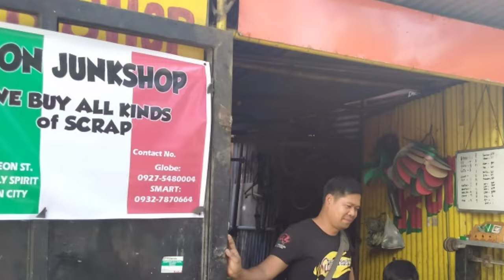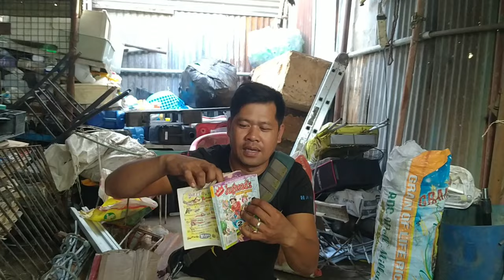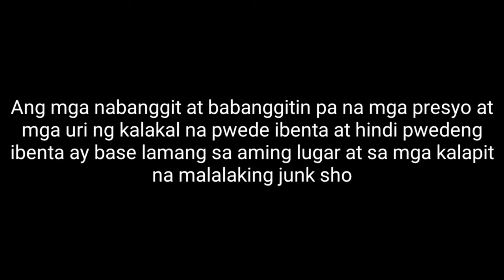Iba't ibang klase ng kalakal na pwedeng ibenta at hindi pwedeng ibenta sa junkshop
Hello mga Ka Bote,
Sa video na ito ay ituuro ko sa inyo an iba't ibang uri ng kalakal sa junk shop.
Mga pwedeng ibenta hindi pwedeng ibenta at kung bakit kailanga paghiwahiwalayin ang mga ito.
kung may hindi man ako nabanggit sa video  at kung may mga nabebenta o hindi nabebenta sa junkshop na malapit sa inyong lugar ay comment dow below mga Ka Bote para masama namin sa mga susunod na video.

Thank You and God Bless mga Ka Bote!!